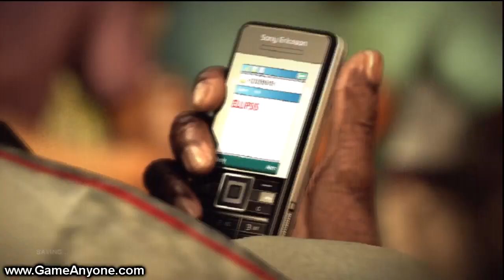Let's Play: 007 Quantum of Solace (PS3)[HD] - Part 7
This is my playthrough of the ps3 game based on the movies "Casino Royal" and of course "Quantum of Solace", as it is the name of the game. 007 Quantum of Solace, have been released to multiple platforms. This guide will contain Commentaries, recorded by me. The videos will be rendered in 720p HD and are rendered with a watermark to the great

Quantum of Solace is a first-person shooter (third-person shooter for PlayStation 2) video game based on the films Casino Royale and Quantum of Solace. The game was released for various platforms: PlayStation 2, PlayStation 3, Xbox 360, Windows, Wii and Nintendo DS. The game was released on October 31, 2008 in Europe and November 4, 2008 in North America The game's release coincided with the release of Quantum of Solace. The game was the first James Bond title published by Activision; the company acquired the video game license to the James Bond franchise in 2006. The game was released on multiple platforms and, was developed by four different companies: Treyarch, Eurocom, Beenox, and Vicarious Visions. It is powered by the Call of Duty 4 game engine. This is also the first James Bond video game to be released on a seventh generation console as well as the first to feature Daniel Craig's voice and likeness, as well as those of Eva Green, Judi Dench, Mads Mikkelsen, Olga Kurylenko and Mathieu Amalric.

Most weapons in the game are named after James Bond films and are based on real weapons such as the FRWL, which is an assault rifle probably based on the AKS-74U and named after the film, From Russia with Love and the A3 Raker, which is an assault rifle as well probably based on the Steyr AUG and is named after the film, Moonraker. Weapons in the games which are made by Walther Arms are given their real name and feature the Walther logo on them, such as the P99 and the WA2000.